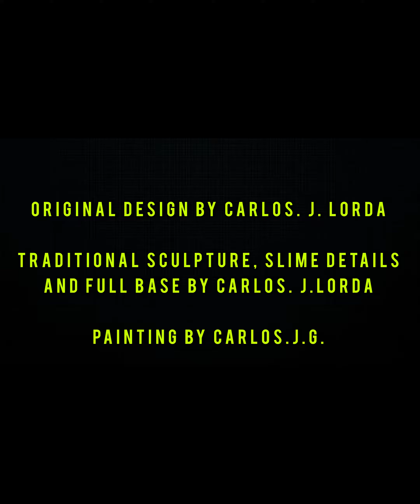1:1 Chest Breaker Humpback Cobra.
- Original design by Carlos. J.Lorda

- Traditional Sculpture, slime details and full base by Carlos. J.Lorda.
- Painting by Carlos.J.G.